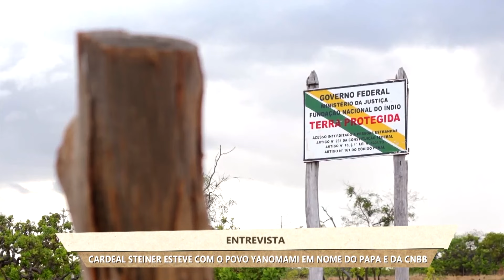Almanaque | Ações da Igreja: defender a Amazônia é defender os direitos indígenas (06/02/2023)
Almanaque Católico
06/02/2023
Entrevista

A Conferência Nacional dos Bispos do Brasil divulgou uma nota em defesa dos povos originários, motivada pela realidade vivida pelo povo Yanomami. Sobre o tema, Caiza conversa com o assessor da Repam-Brasil, Pe. Dário Giuliano Bossi, e com o arcebispo de Manaus (AM), Cardeal Leonardo Steiner.